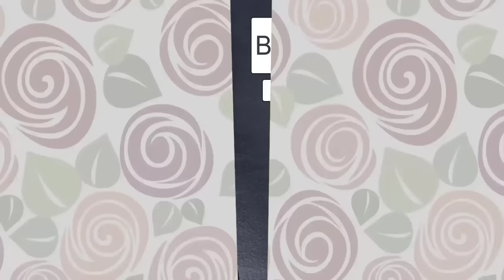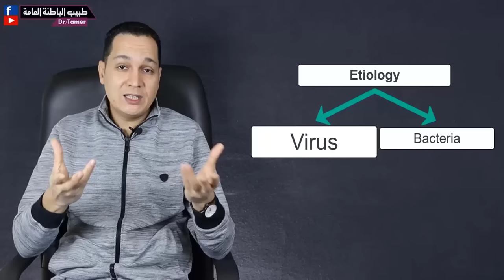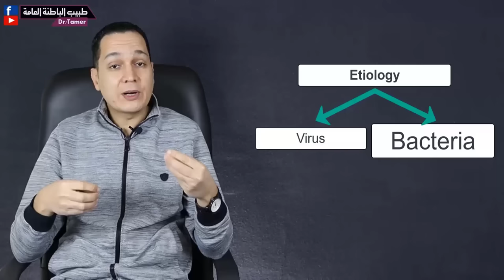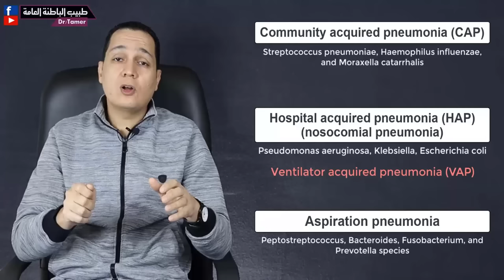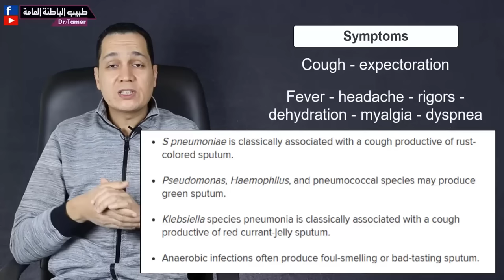الالتهاب الرئوي البكتيرى / Bacterial pneumonia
كيفية تشخيص الالتهاب الرئوى وعلاجه فى البالغين .. للاطباء حديثى التخرج
00:00 مقدمة الفيديو
03:02 انواع الالتهاب الرئوى
04:58 الاعراض والعلامات
06:44 الفحوصات المطلوبة
10:17 مقياس CURB65 لتحديد مكان علاج المريض مستشفى ام منزل
11:11 علاج المريض فى المنزل ثم فى المستشفى